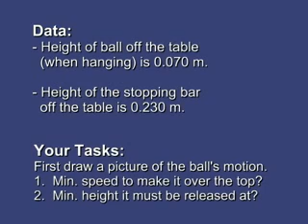WCLN - Physics - Pendulum Problem